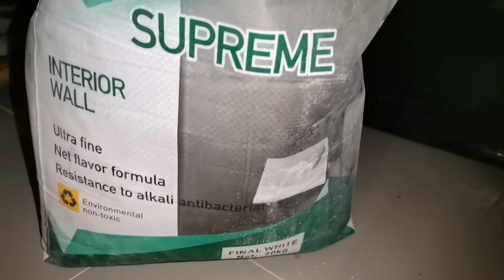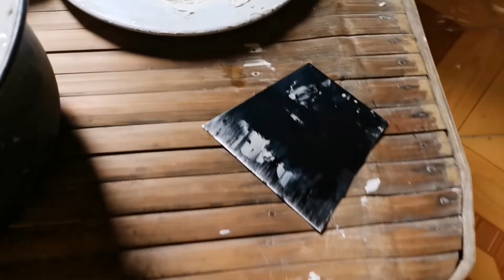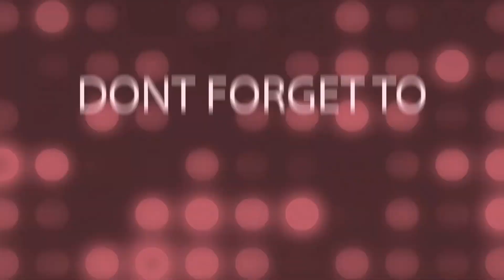How to apply skim coat || pag mamasilya sa pader || patching compound